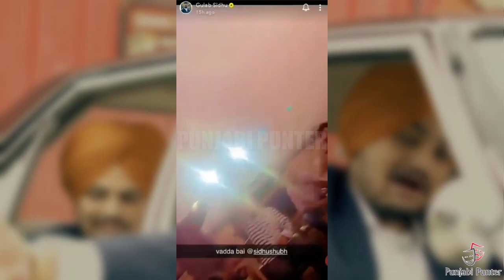22 22 | Sidhu Moose Wala | Gulab Sidhu | Bai Bai | Diljit Dosanjh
Sidhu Moose Wala And Gulab Sidhu New Song Bai Bai Break Another One Record | Diljit Dosanjh Support Sidhu Moose Wala New Song Bai Bai |